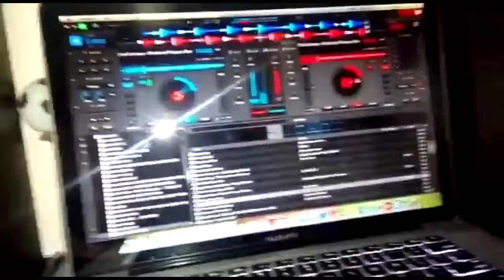Joao Luiz Mixando Em Belem